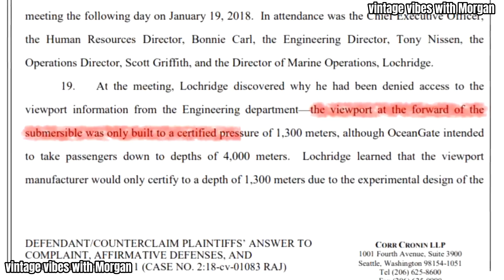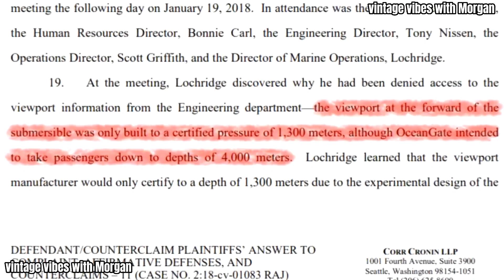Titan's Viewport : It's Not The Case of The Implosion !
In this gripping investigation, we delve into the mysterious and tragic implosion of Ocean Gate titan's sub. Our mission is to uncover the truth behind the crucial component that has sparked heated debates - the viewport windows. Was it truly the main cause behind the sub's demise, or are there other factors at play?
Join us as we meticulously examine the engineering, gather evidence, and consult experts to shed light on this perplexing puzzle.

Always Remember Morgan Loves Coffee a Lot of it ,  And Of Course Newspapers!

please Spread the word by liking, sharing, and commenting on video.
please let me know you ideas for my next video !
Your engagement is crucial in fueling my passion for creating content that resonates with you.

MarineExplorationSubmersible wreckage
Deep sea exploration
Underwater mysteries
Disaster investigation
Submersible technology
Wreckage analysis
Marine disasters
Unsolved enigmas
Submersible accidents
Deep sea explorers
Underwater exploration
Wreckage recovery
Submersible engineering
Underwater forensics
Marine safety
Wreckage insights
Submersible disasters
Underwater discoveries
Underwater archaeology
Oceanic investigation
Deep sea technology
Mysterious incidents
Underwater survival
Disaster recovery
Marine exploration